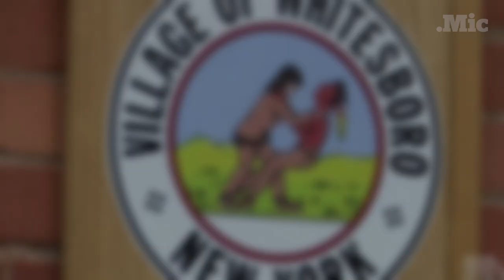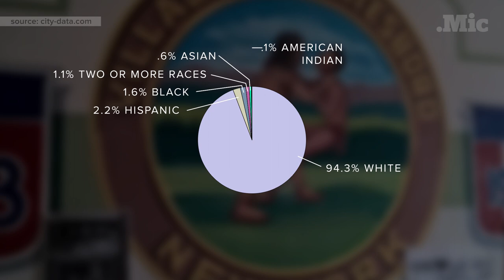Whitesboro's extremely offensive town seal | Mic Check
Whitesboro, New York has voted to keep their village seal, which depicts a white man wrestling a Native American. The news has put the Oneida County village in the national spotlight. So why do we continue to defend these racist traditions?